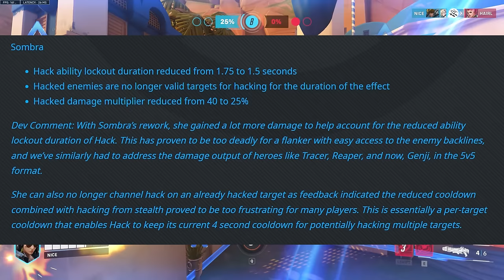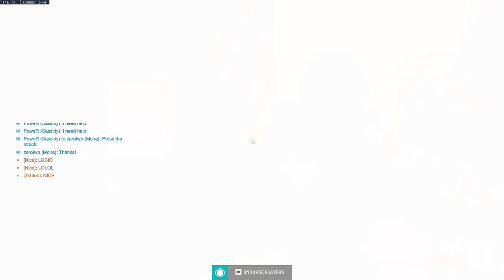Overwatch 2 Dev Interview - HUGE NERFS Balance Philosphy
See the performance of the Plow 2.0 yourself by visiting

The leaked patch notes were confirmed to be used in the Overwatch League Playoffs and Grandfinals next week and will enter the live game November 15th featuring nerfs to Kiriko Dva Zarya Genji and Sombra. In a Twitter Space livestream new Lead Hero Designer Alec Dawson went into further depth on the reasoning behind the hero changes, with a key takeaway being to make the lives of support heroes easier, something they are still monitoring. As well as what to expect from midseason and start of season balance updates.

Timestamps
00:00 Intro
02:16 Brigitte Rework
03:37 Sombra Nerfs
05:59 Genji Nerfs
07:58 Zarya Nerfs
09:20 Dva Nerfs
10:09 Blizzard are trying to help Supports
10:44 Kiriko Nerf
11:40 Doomfist Buffs Coming
12:25 Sojourn Damage Rework